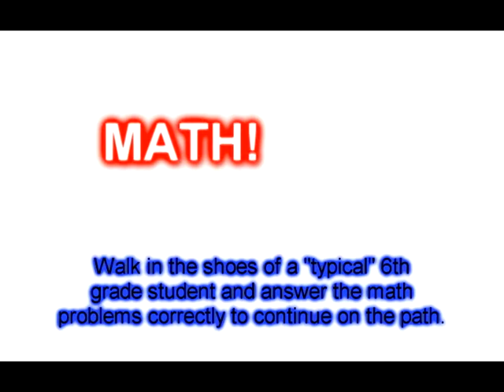6th Grade Math | Interactive Video | Part 1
When you are done with the game,
please return to the first video, and
like favorite and subscibe!
This took a TON of work.

cee lo green, lady gaga,